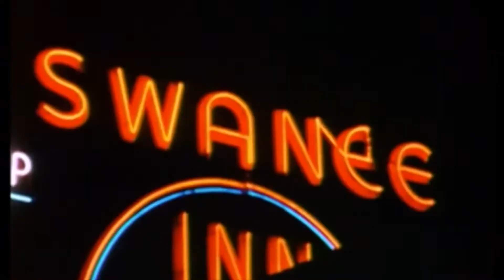Bellizzi - Transylvania (Official Video)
Drunk in gothic scenes
And she looks like Transylvania snow
Wonder world of fiends
Darling do you even wanna go
Malibu the scene
Only wear rick Owens to my show
Dark and gothic jeans
You telling me that you don’t want some blow

Burning blank cds
And the hollywood disease is super soaked
I was thinking bout playing
Tennis intravenus
Just to zone
Dont drop out school
Kids stay at home and please read something vogue
Probably heard of him
the only thing is Jesus sinking through your soul